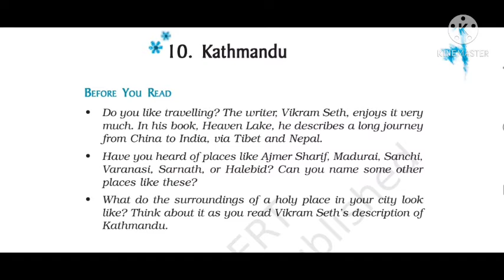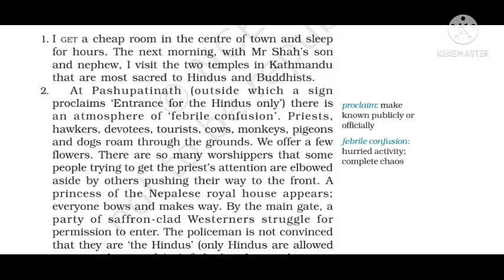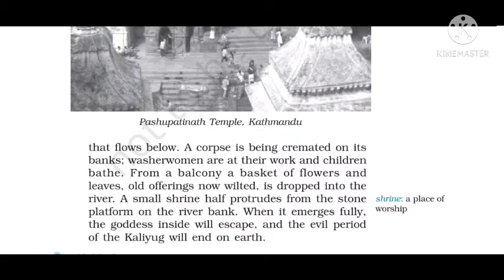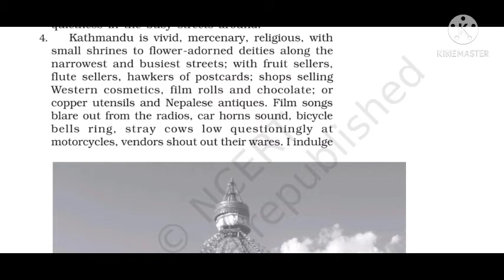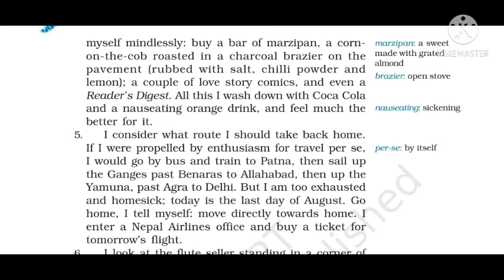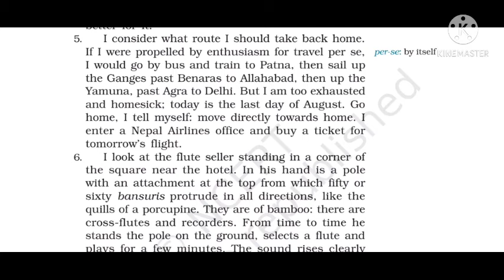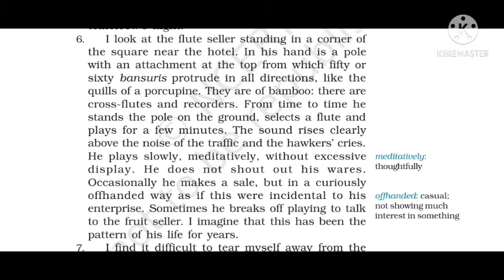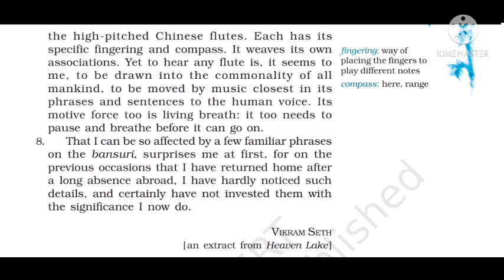Kathmandu chap-10 class-9